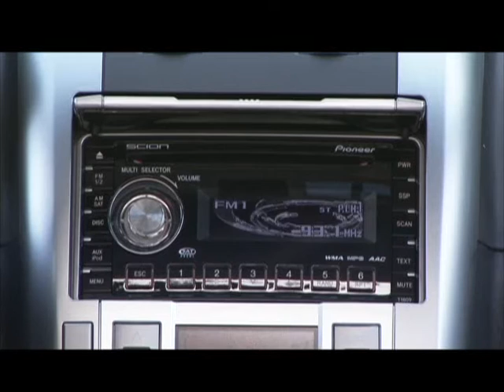2009 Scion tC Running Footage.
(Free Digital Coupons), (Mobile Advertising).  Running footage of 2009 Scion tC.